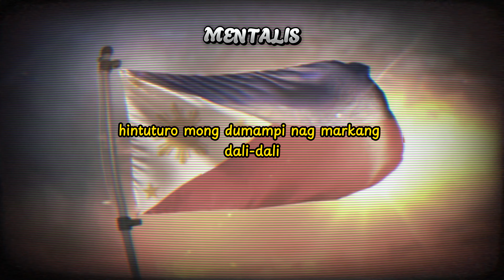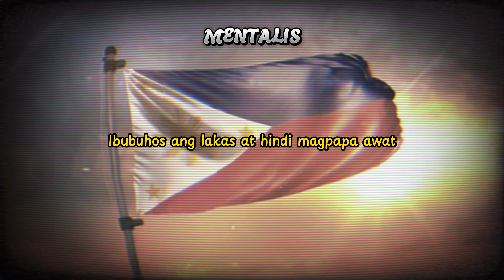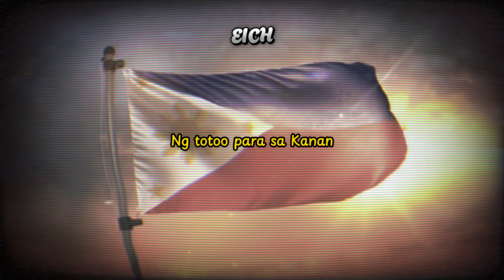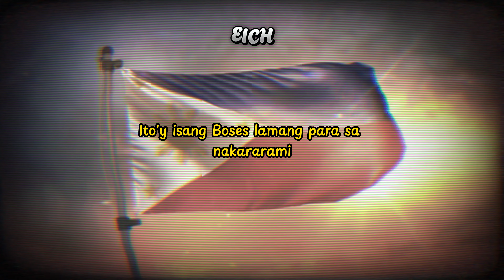BALOTA - Mentalis x Eich (Official Lyrics Video)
Artist -
Arnulfo Fernandez (Mentalis)
Hil Besin (Eich)

Recorded @ExhaleMusic
Beat Produce by : @Pendo46
Lyrics video by : Hil Besin (Eich)